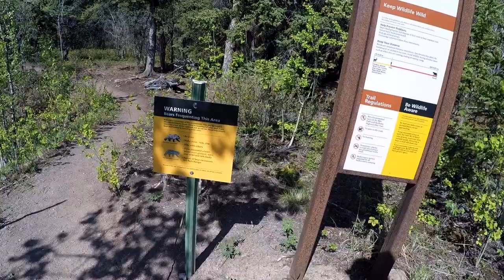Alaska Hiking with my German Shorthaired Pointer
As a seasonal employee in Alaska, I had the weekend off. After three seasons working and staring at the mountain ridgeline across the street I finally hike with my German Shorthaired Point to the top. Breathtaking views of the Alaskan Range.